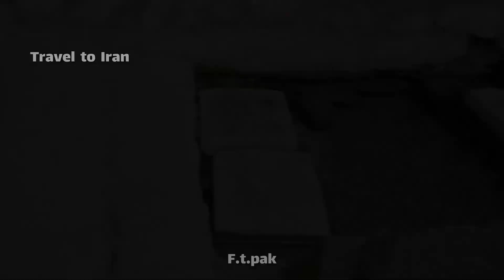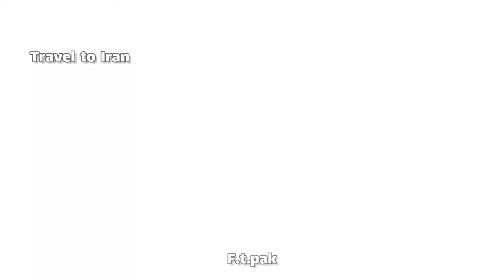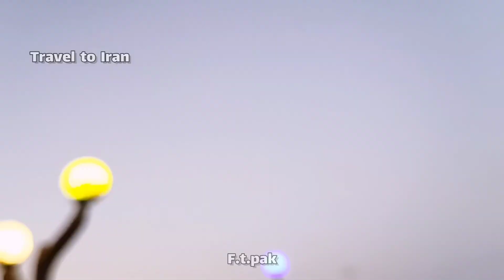Chehel Cheshme village | Qazvin village where every house has a water spring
Chehel Cheshme Spa village is one of the tourism capacities of Qazvin province, a green village that can bring happy memories for tourists and travelers during Nowruz and summer holidays.

Chehel Cheshme village is located at a distance of 85 km from Qazvin on the transit road from Abgarm to Hamadan.

The boiling springs of Chehel are four springs that water the downstream villages and a large number of springs boil from the houses of this pleasant village.
Capabilities of the city: agriculture, tourism, crafts, natural resources.

Iran
iran
 tehran Tehran
Hamedan
Avaj Ghazvin

walking tour
travel vlog
tehran walking tour
Iran 4k
iran 4k
travel channel
stanbul channel
travel with me
Iran mall
walking
iran 2022
tourism
tourist
4k video
Iranian food
Iranian street
Iranian people
Iran mall tehran
best travel card
Iran night
around city
around Iran
around tehran
around hamedan
Iran street food
4k walking tour
street walk
city walking tour
POV
walking video
تهران گردی
ایرانگردی
با من قدم بزن
حوله سیاحة
ایران  ایرانگردی
پیاده‌روی در تهران